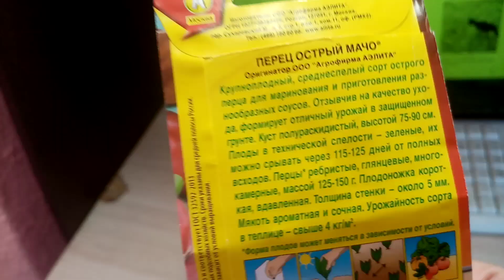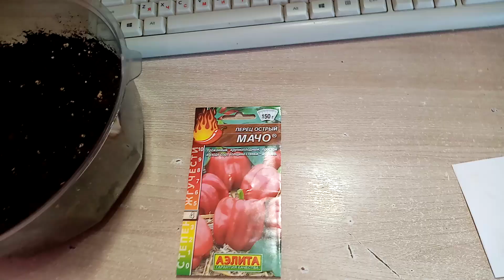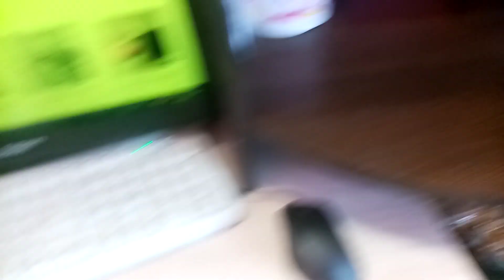Сею на Рассаду Острый ПЕРЕЦ сорта "МАЧО""!!! Красавчик!!! 23.2.24г.